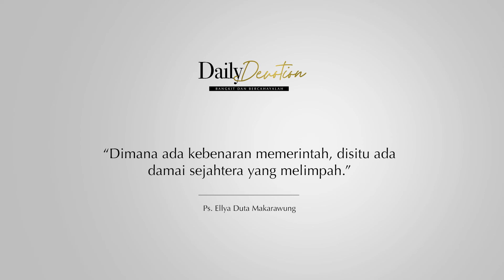KASIH DAN KEBAIKAN YANG SEMPURNA | Daily Devotion 31 July 2021 | Ps Ellya Duta Makarawung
Tema July 2021 : "MELANGKAH DALAM KESATUAN".

Daily Devotion MCC tayang setiap Senin s.d. Sabtu, premiere jam 5.00 WIB.
Video renungan harian singkat yang dibawakan oleh tim penggembalaan MCC sesuai dengan tema tahun 2021 "Bangkit dan Bercahayalah" (Rise & Shine) dan tema di bulan berjalan.

Be Blessed..